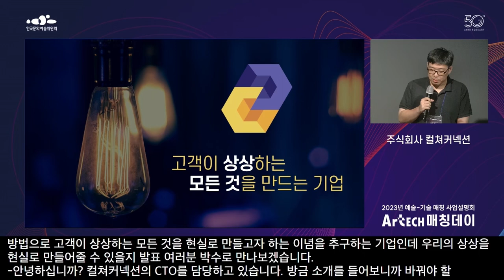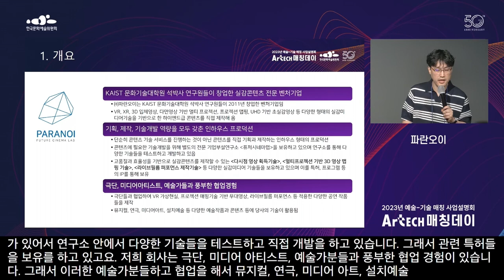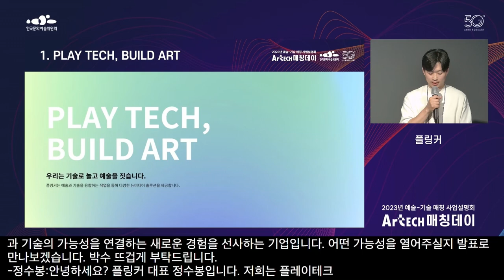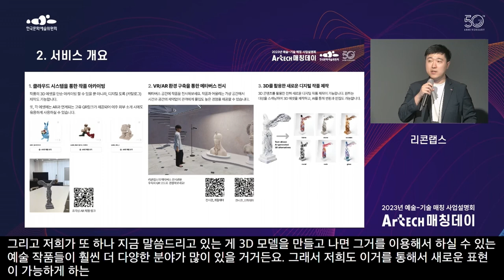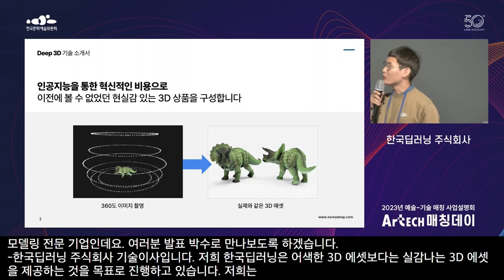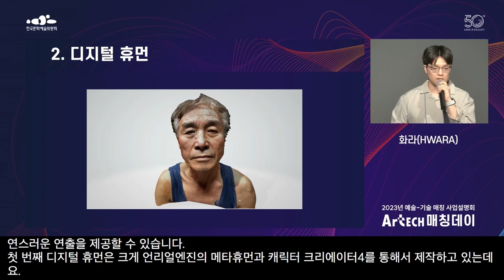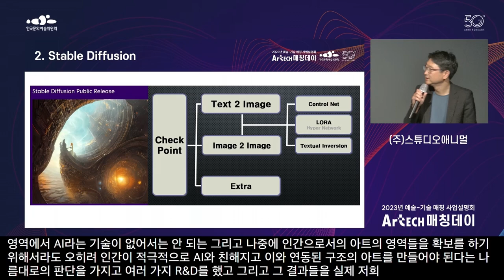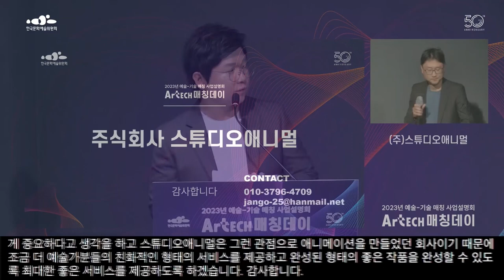[아트앤테크] 2023년 예술-기술 매칭 사업설명회 ArtECH 매칭데이 3부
이 행사는 예술 현장에서 기술 정보와 접목할 협력 파트너가 필요하다는
목소리가 커지면서 예술인들에게 기술과 장소,
장비 제공 바우처를 지원하기 위한 사업을 마련하고,
그 첫 시작을 열기 위해 개최되었습니다.

전 세계적으로 예술과 기술의 매칭에 대한 관심이 많고
많은 국가에서는 이 분야에서 우리나라가 선도적이라고 생각하고 있습니다.
한국문화예술위원회는 우리의 창작 열기가 식지 않도록 적극적으로 지원하고
든든한 버팀목이 될 수 있도록 노력하겠습니다.

예술과 만난 기술, 기술과 만난 예술 [ArtECH 매칭데이]
세 번째 이야기는 기술(실감미디어, 3D, 인공지능)에 대한 이야기입니다.